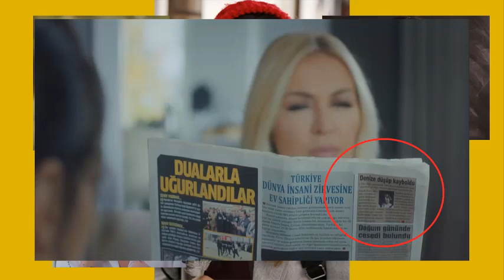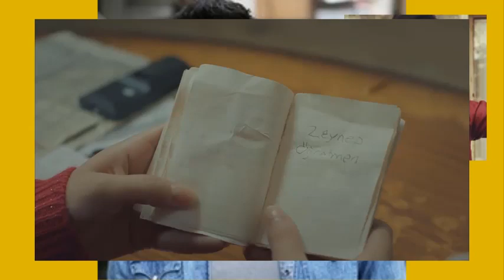ZEYNEP ACCEDE A ESTAR CON ALI PARA SALVAR A TURNA!!! - CAPITULO 5 COLOMBIA!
ALI LE PIDIO A ZEYNEP QUE TENGA RELACIONES S3XUALES CON EL, PARA NO CONTARLE QUE ELLA SECUESTRO A MELEK!! ZEYNEP NO TIENE OTRA ALTERNATIVA QUE ACEPTAR!